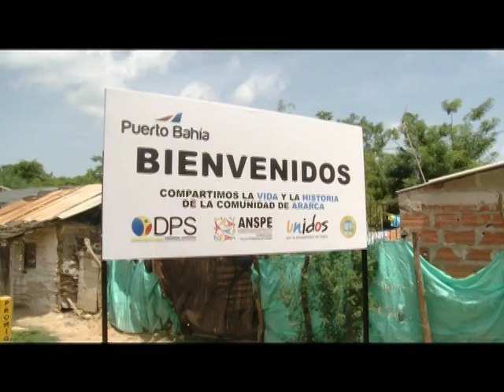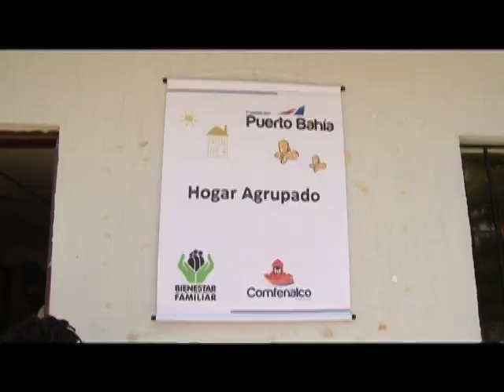País posible cap 382 7